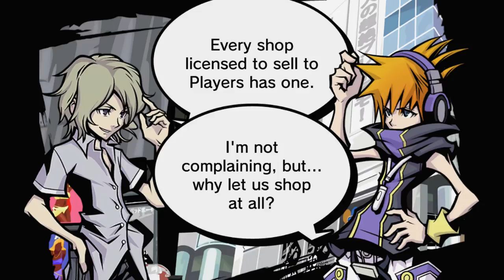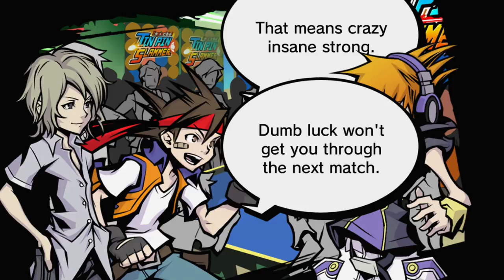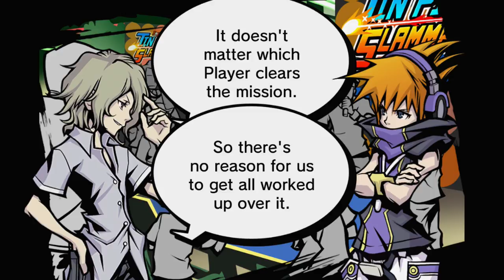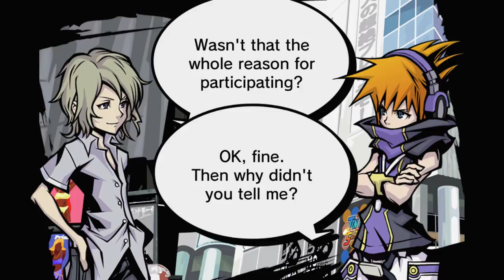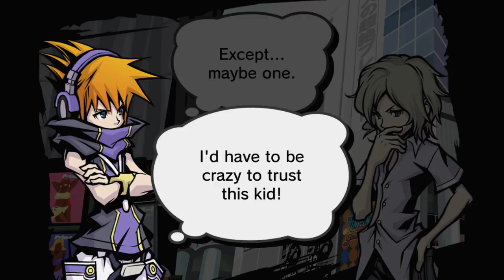The World Ends With You: Final Remix - Episódio 12: DAMN RIGHT [ Legendado PT-BR ]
Hey, seja bem-vindo a minha série de The World Ends With You: Final Remix Legendado em PT-BR para Nintendo Switch! Nesse episódio nós vamos participar do Tin Pin Slammer! e vamos SLAMMMM!!!